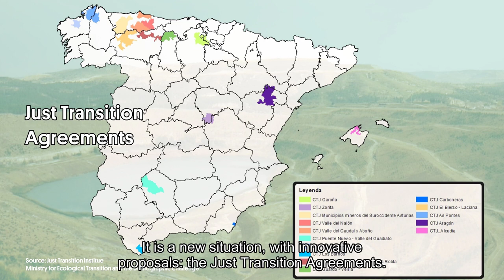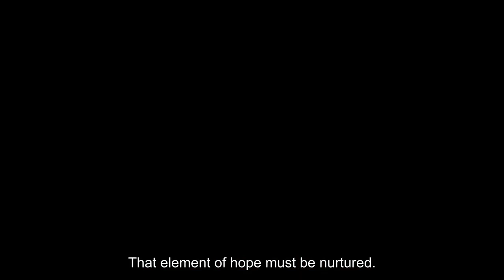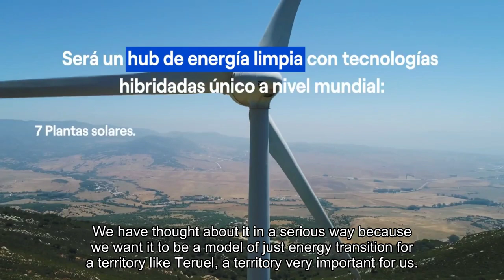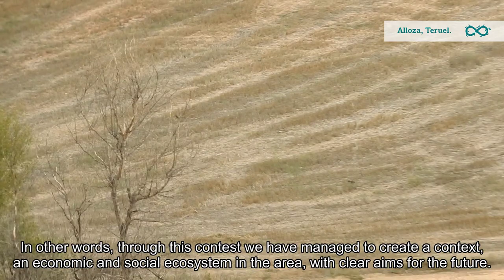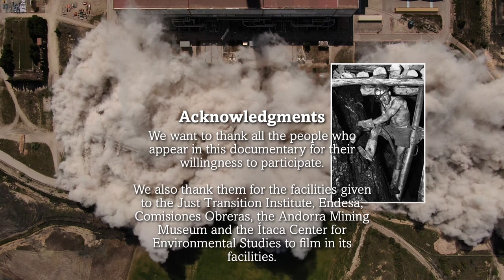Just Transition in Spain: A Social Innovation Experience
This documentary describes the Just Transition currently being implemented in Spain. The video features several interviews with the director of the Just Transition Institute in Spain, relevant individuals from the trade union world, the electric utility company Endesa and people from Andorra (Teruel), the town used to exemplify this case study.

This documentary has been created by the Green European Foundation with support of Transición Verde and the financial support of the European Parliament to the Green European Foundation. The European Parliament is not responsible for the content of this publication.